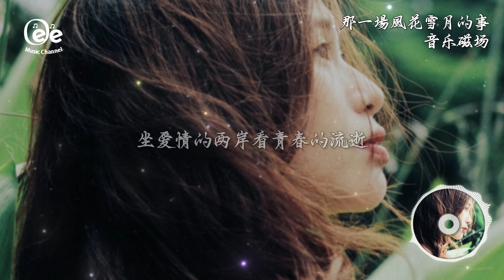音樂磁場 - 那一場風花雪月的事【那曾經瘋狂癡情的我和你 坐愛情的兩岸看青春的流逝】動態歌詞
歌词在下面 ↓↓
月光與星子
玫瑰花瓣和雨絲
溫柔的誓言
美夢和纏綿的詩
那些前生來世
都是動人的故事
遙遠的明天未知的世界
究竟會怎麼樣

寂寞的影子
風裡呼喊的名字
憂傷的旋律
訴說陳年的往事
所謂山盟海誓
只是年少無知
告別的昨天
遠去的歡顏
究竟是怎麼樣
那一場風花雪月的事
有沒有機會
重來一次
飄盪在春去秋來的日子裡
是苦苦隱藏的心事
既然會結束
又何必開始
那曾經瘋狂癡情的我和你
坐愛情的兩岸看青春的流逝

月光與星子
玫瑰花瓣和雨絲
溫柔的誓言
美夢和纏綿的詩
所謂山盟海誓
只是年少無知
告別的昨天
遠去的歡顏
究竟是怎麼樣
有沒有機會
重來一次
既然會結束
又何必開始

除此影片。

封面的版權歸於攝影師所有。